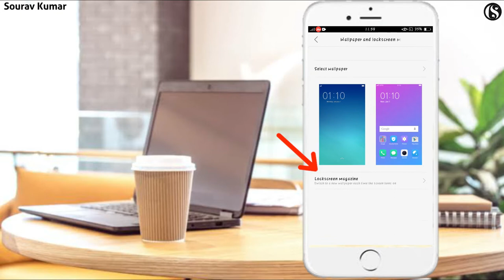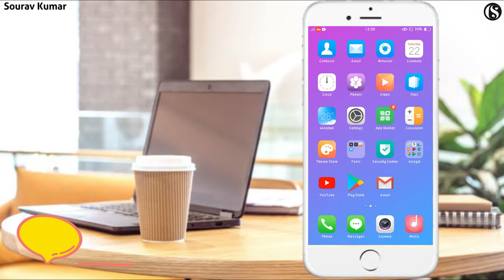How To Add Own Image On Lock Screen Magazine In Oppo/Realme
Friends aj mai apko batauga ki ap apne oppoa37 ki lockscreen magazine me apne pic or photo ko kaise add kar sakte hai is video ko last tak jarror dekhte ..
Frnds plzzz..   Susucribe the cyber series channe

How To Get Unlimited Instagram Real Likes 2020 || How To Gain Instagram Real Likes 2020 [HINDI]